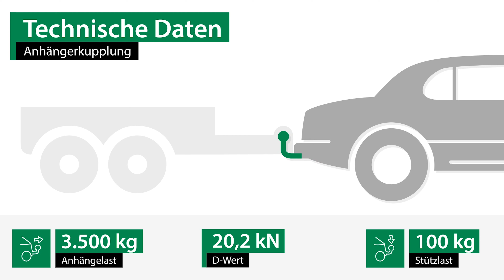Anhängerkupplung RENAULT TRUCKS MASCOTT Kasten/Kombi | GDW Komplettsatz + Montage von Rameder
►Anhängerkupplung + Elektrosatz + Montage | RENAULT TRUCKS MASCOTT Kasten/Kombi | GDW

Einbau, Montage und Produktvorstellung einer universal Anhängerkupplung inkl. E-Satz für den RENAULT TRUCKS MASCOTT Kasten/Kombi. Die vorgestellte AHK abnehmbar von GDW ist bei Rameder erhältlich Das Nachrüsten der Anhängevorrichtung kann optional in einem unserer bundesweit verteilten Montagepoints von uns übernommen werden

Warum sollte ich meine Anhängerkupplung für den RENAULT TRUCKS MASCOTT Kasten/Kombi bei Rameder kaufen?
+Bestpreis-Garantie
+Maximaler Kundenservice

Ist die Anhängerkupplung von GDW die richtige für meinen RENAULT TRUCKS MASCOTT Kasten/Kombi von RENAULT TRUCKS?